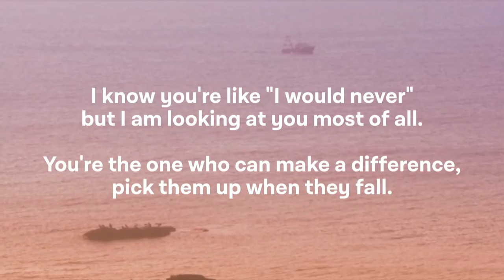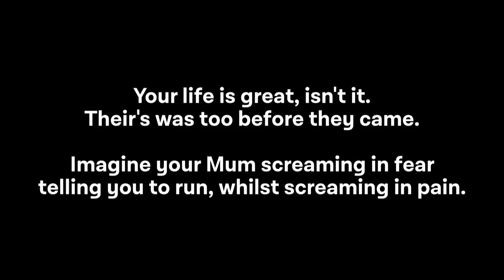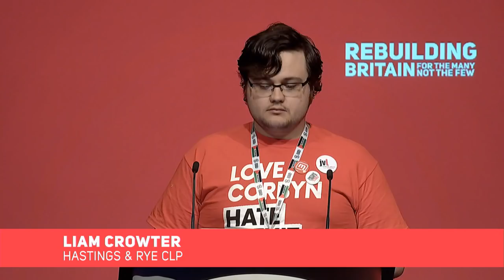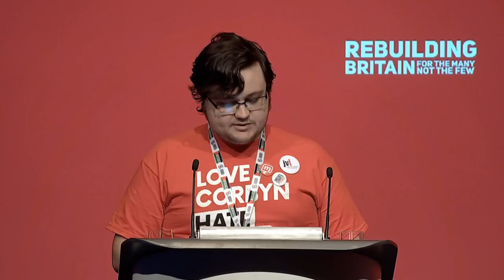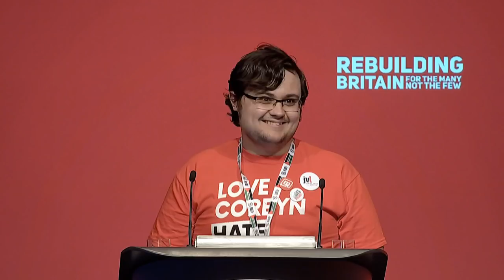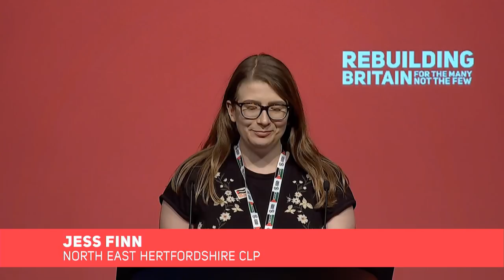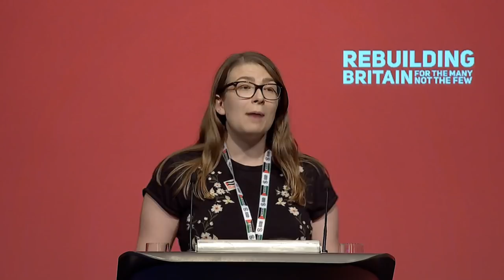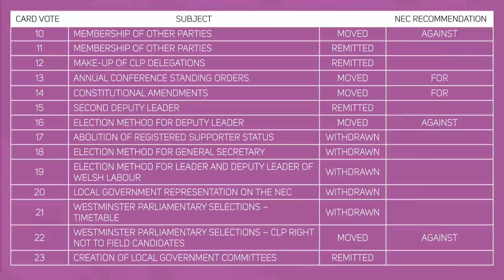Labour Party Annual Conference 2018: Tuesday Afternoon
Watch Labour's Annual Conference LIVE from Liverpool! Catch all the action right here, including debates and speeches. If you want to join in the conversation, head over to Twitter and tweet with Lab18